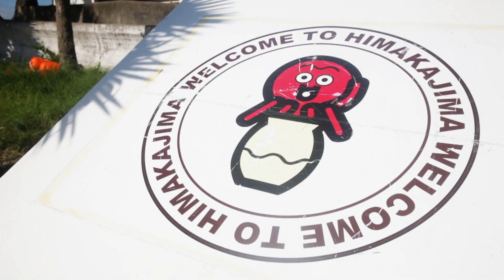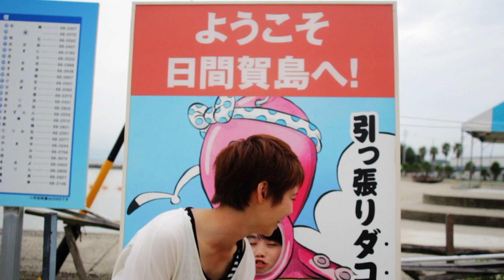『あいちの離島 × 知多娘。』 PV制作プロジェクト 「日間賀島」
「あいちの離島」佐久島・日間賀島・篠島を舞台に、知多娘。とコラボレーション。
島の美しさ、楽しさをぞんぶんに味わってください。

【出演】
‹‹知多娘。››
半田酔子 / 福山晴花
南知多マリナ/ きむらみき
阿久比ほたる / 斎藤静香
大府あかね / 守屋ユウ
太田川千代子 / 高岸美里亜

山田定臣（＋Bright）

【作詞】
有紀乃

【楽曲協力】
学校法人・専門学校 HAL名古屋　竹下雄

【アレンジ】
xaki(Pomexgranate.)

【撮影協力】
日間賀島観光協会
日間賀島観光ホテル
たいかいろう東店
鈴円本舗　いこい　イルカ
daitome　HMK
あきない　たかせ

【制作協力】
NPO法人 エンド・ゴール

【制作】
愛知県